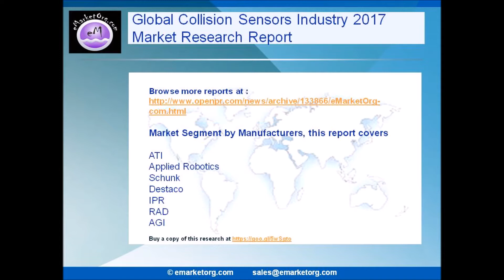Collision Sensors Market to Hold Significant Share during the Forecast Period, 2017 2022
Robotic crash protection devices are Collision Sensors that detect the collision during the crash. A Collision Sensor is also known as a robot safety joint, robot overload protection device, crash protection device, quickstop (trademark of Applied Robotics), robot safety mount, robotic clutch, or robotic collision protector.

Browse the Complete Collision Sensors Market Report with comprehensive Table Of Contents @